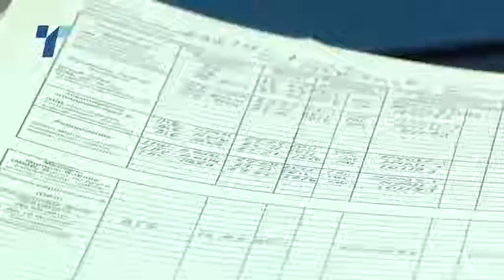Од другата недела ќе се вакцинира по училиштата